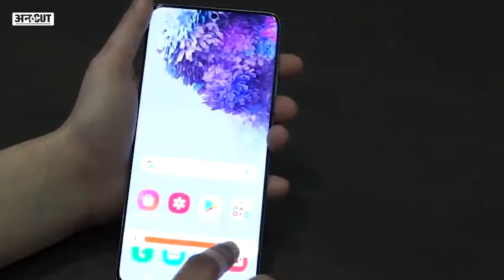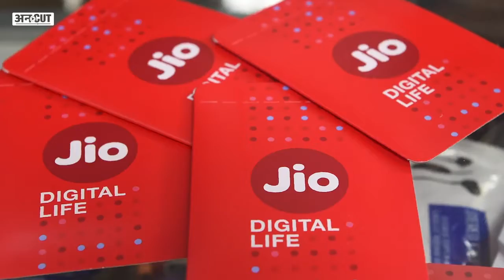Samsung Galaxy S21 Launch | OnePlus 9 Pro | Jio 5G Android Phone | Redmi 5G Phone| iPhone 13 Pro Max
साल 2021 में टेक्नोलॉजी की दुनिया में बड़ा बदलाव आने जा रहा है. जनवरी में Samsung Galaxy S21 Launch करेगा, फरवरी-मार्च में Jio 4G Android Phone Launch कर सकता है, अप्रैल में OnePlus 9 Pro आएगा और तभी देश में 5G Spectrum का Auction होगा. साथ ही जुलाई-अगस्त में JIO 5G Launch पर कोई बड़ा ऐलान कर सकता है, और फिर Jio 5G Mobile Phones भी देखने को मिलेंगे।